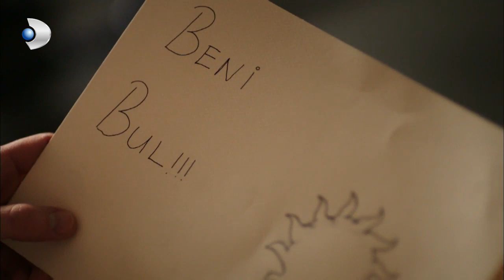Zeynep'in Dedesi Eve Yerleşti! - Güneşi Beklerken 39. Bölüm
Yapım: D Productions
Yapımcı: E. Ayşe Durmaz
Yönetmen: Altan Dönmez
Senaryo: Gökhan Horzum, Ayşin Akbulut, Cüneyt Bolak ve Deniz Dargı
Müzik  Süpervizör: Demir Demirkan